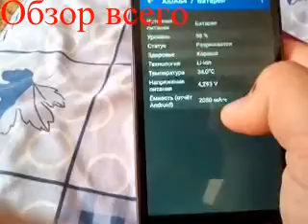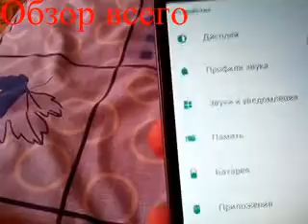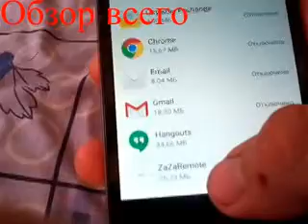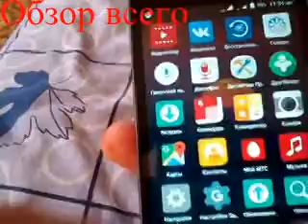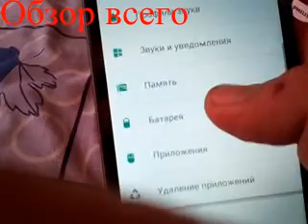PHILIPS S326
Обзор PHILIPS S326